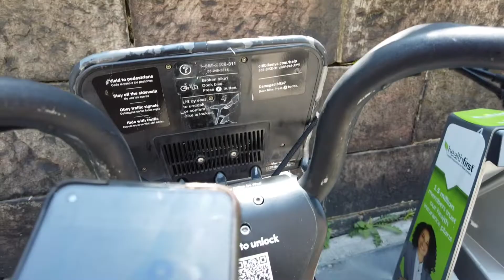Riding a bike around Little Island and Chelsea Pier. July 24th, 2021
Just my quick escape from daily routines. Thanks God there are plenty of Citi bike stations around campus. I went to Little Island and Chelsea Pier, strolling around in the heat of summer